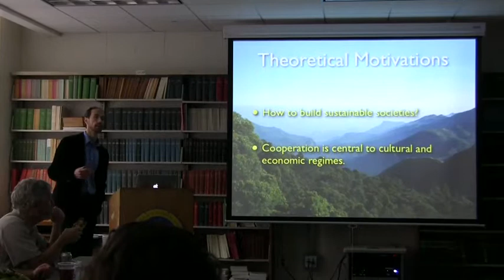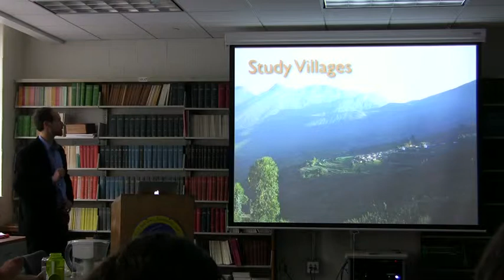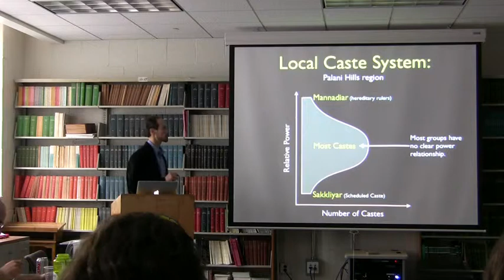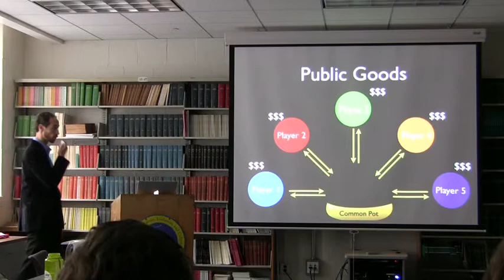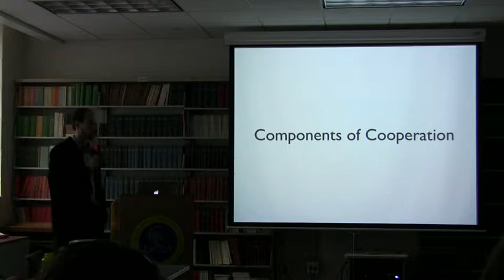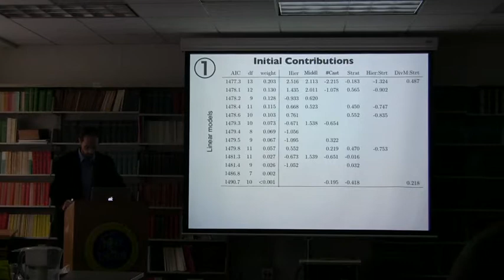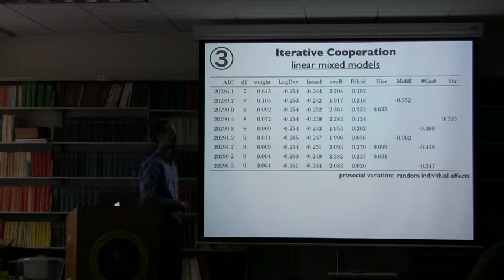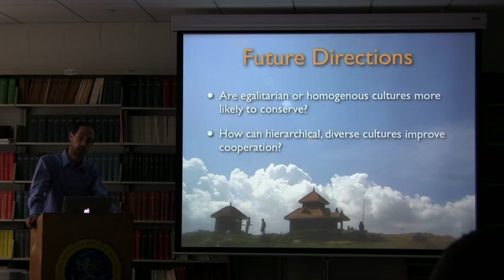Do Ethnic Divisions Restrict Sustainable use of Natural Resources? A case study from Tamil Nadu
1/15/2010
Tim Waring - UC Davis Department of Environmental Science and Policy

Numerous scholars have shown that increasing ethnic diversity is correlated with reduced cooperation and fewer public goods. This result has significant implications for development policy, lowering expectations for success in public infrastructure investment with ethnically diverse populations. I present evidence that ethnic hierarchy may be driving the observed effect of ethnic diversity. Ethnic hierarchy is naturally confounded with ethnic diversity because hierarchy cannot logically exist without diversity and because diversity without hierarchy may be exceedingly rare. To determine which factor is a greater constraint on cooperation, I tested the strength of both ethnic diversity and ethnic hierarchy as cooperative limitations using public goods experiments with caste groups in South India. I show that the effect of ethnic diversity is neutralized when relatedness between individuals is taken into account. However, ethnic hierarchy remains severely damaging to public goods cooperation, when all variables are accounted for, and is a required variable for any explanatory model. Moreover, the influence of social momentum is significant. I find that the initial behavior in the game determines the long run outcome, while the cooperative momentum is carried forward in the round-by-round decisions.